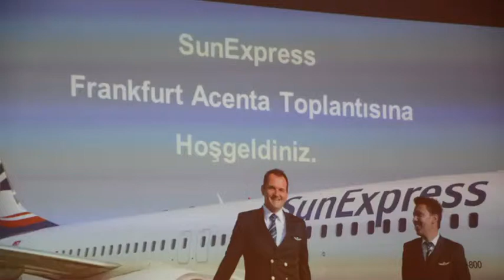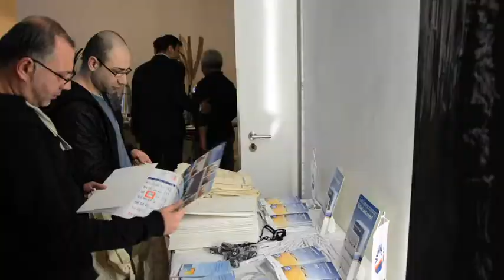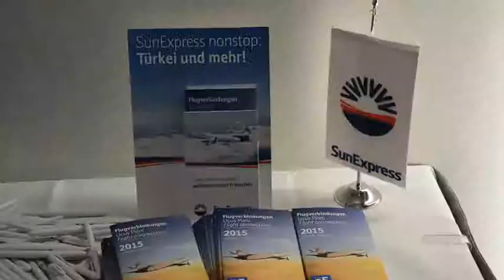SunExpress'in hedefi Avrupa'da liderlik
FRANKFURT - Türk Hava Yolları ve Lufthansa’nın ortak kuruluşu SunExpress, acenteleri ile bir araya geldiği toplantıda yaz uçuş programlarını değerlendirildi.

Hedef Avrupa'da liderlik

Yaz uçuşlarının tanıtımı dolayısıyla Frankfurt’ta bir otelde basın mensupları ve acenteler ile bir araya gelen SunExpress Genel Müdür Yardımcısı Server Aydın, Türkiye’nin en büyük 50 şirketi arasında olduklarını söyledi. Şirket olarak en büyük avantajlarının düşük maliyetler olduğunu dile getiren Aydın, “SunExpress 3 bin kişilik ailesi ile Avrupa’nın ortasında dimdik ayakta duruyor. Avrupa’da özellikle turizm taşımasında bir numara olmak istiyoruz. Türkiye'nin 2., Almanya’nınsa 4. büyük hava yoluyuz” dedi.

"Yüzde 85'lik doluluk oranı ile tarihi rekora ulaştık"

Antalya’ya tarifeli seferlerle en fazla turist getiren ve iç hatlarda da Antalya’yı 8 kente direkt uçuşlarla bağladıklarını dile getiren Aydın, 2015 yaz sezonunda Antalya’dan Avrupa’da uçtuğu ülke sayısını 8’e, destinasyon sayısını ise 35’e çıkardıklarını belirtti.

"Acente sahipleri başarımızın mimarları"

Aydın, "Sun Express 2014 yılını rekor ciroyla kapattı. Bir önceki yıla göre yüzde 15’lik bir büyüme gösteren şirketimiz, 1 milyar 25 milyon avroluk bir ciro ve yüzde 85'lik doluluk oranı ile tarihi rekora ulaştı. SunExpress Almanya, 2014’te 1.76 milyon yolcu taşıyarak başarılı bir operasyona imza attı ve geçen yıla göre gelirlerini yüzde 44 artırarak 273 milyon avroya ulaştı. 2014’ü net bir kar ile kapattı. Bütün bu başarılarda en büyük pay hiç şüphesiz siz acentelerimize ait. Acente sahiplerimiz bu başarının ve Sun Express'in gelişiminin en önemli mimarlarıdır" dedi.

"Kiracı değil ev sahibi olduğumuzu gösterdik"

Toplam 50 adet uçak sipariş verdiklerini belirten Aydın, “Kiraladığımız uçakları, satın aldığımız uçaklarla değiştiriyoruz. Son iki senedir almış olduğumuz uçaklarımızla piyasada artık kiracı değil ev sahibi olduğumuzu gösterdik. Avrupa'daki 193 havayolu şirketi içinde 4. olduk. Böylece başarımız tescillenmiş oldu" şeklinde konuştu.

“Küçükleri ayakta tutmak zorundayız”

Aydın, küçük büyük ayrımı yapmadan bütün acenteleri sonuna kadar desteklediklerini belirtirken, acente sahiplerine Türkiye dışındaki noktalara da bilet satışı yapmaları çağrısında bulundu. Aydın, “Türkiye dışına vizyonunu geliştiren her acenteye, her türlü desteği vermeye hazırız. Türkiye’ye giderken biletlerini sizden alan vatandaşlarımız Avrupa'daki seyahatlerinde başka acentaları tercih ediyorlar" dedi.

"Frankfurt’tan 51 uçak ile 6 farklı ülkede 15 farklı noktaya uçuş gerçekleşdiklerini belirten Sun Express Ticaret Direktörü Dr. Andreas Thams, yaz dönemi Antalya’ya olan uçuşlarını 3 kat artırdıklarını söyledi. SunExpress Satış Müdürü Ali Çillioğlu da acentelerin başarılı olmalarının kendilerini de olumlu etkileyeceğini ifade ederek, "Acentelerimize en uygun şartları sunmaya ve reklamlarımızla desteklemeye çalışıyoruz. Bütün acentelerimize ayrı ayrı teşekkür ediyorum" şeklinde konuştu.